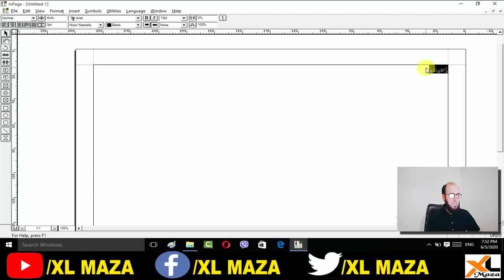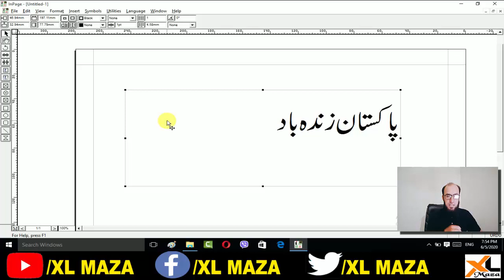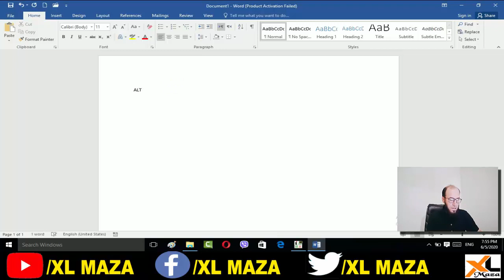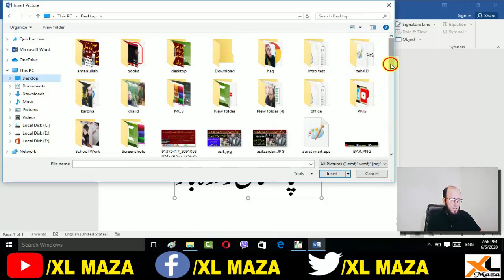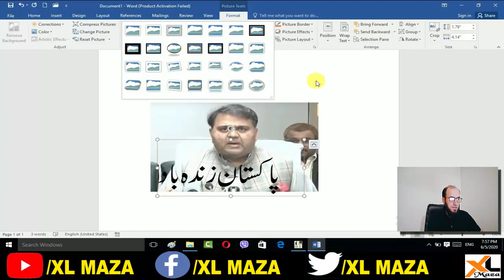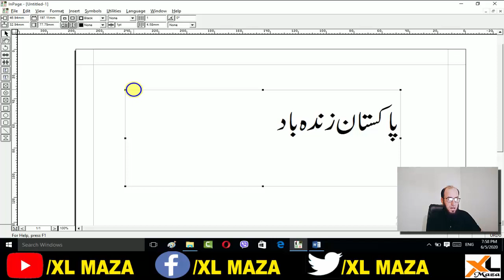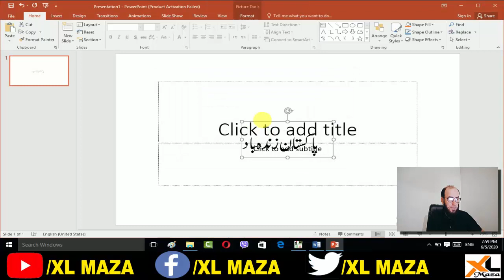How to write Urdu text in MS Office\ XL Maza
In this video you will learn how to write text in Inpage and bring it to MS Word, MS Power Point e.t.c.